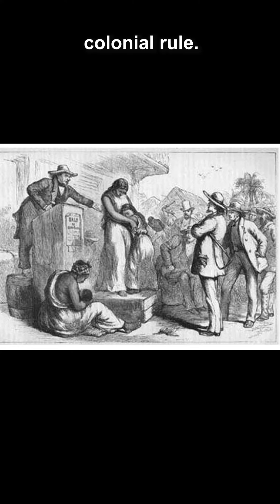The history of Corpus Christi Trinidad and Tobago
The History of Corpus Christi in Trinidad and Tobago: Unveiling Centuries of Faith and Tradition
Today, we delve into the captivating history of Corpus Christi in Trinidad and Tobago. Join us as we uncover the origins and evolution of this religious feast, showcasing the island's enduring faith and vibrant cultural heritage.

Sweet TnT 100 West Indian Recipes
Sweet TnT Short Stories